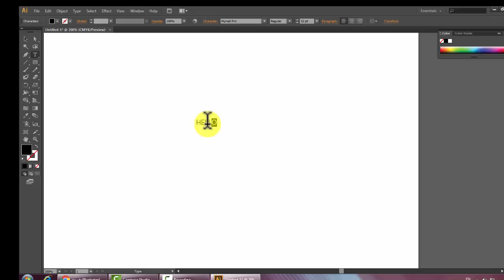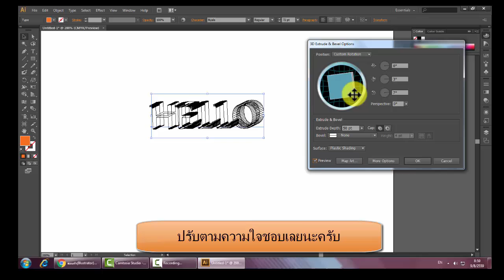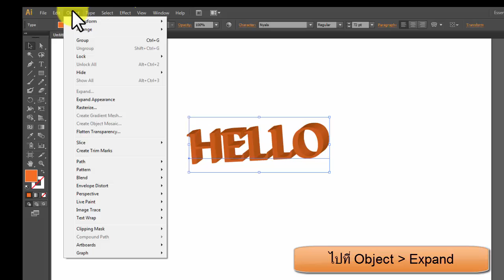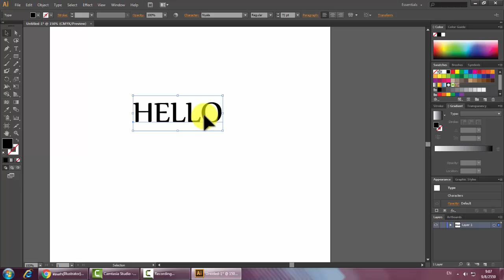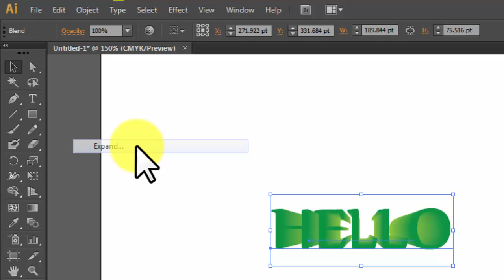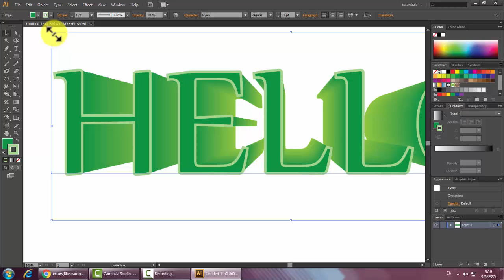การทำอักษร 3มิติ ใน AI CS6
ทำอักษร 3 มิติ
นาย ชินพัทร  หิมเวช  ปวส.1/3